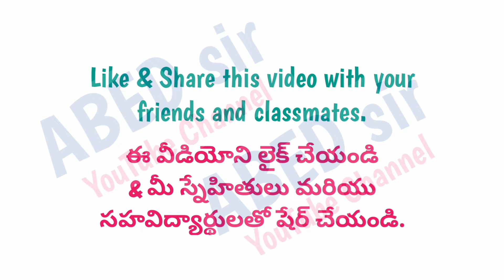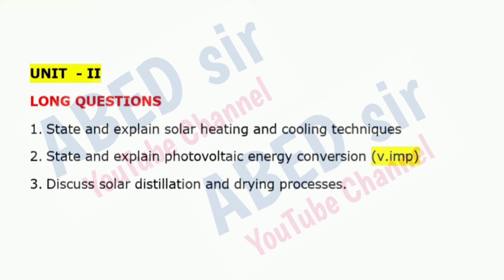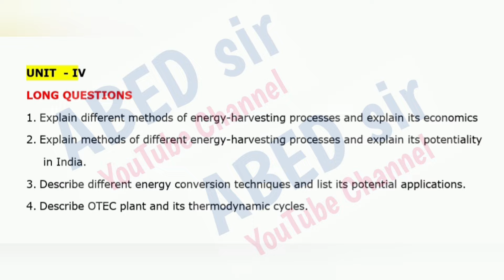Renewable Energy Resources Important Questions 2024-25 BSc V Semester 5th Sem GE Imp OU KU PU TU SU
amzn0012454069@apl